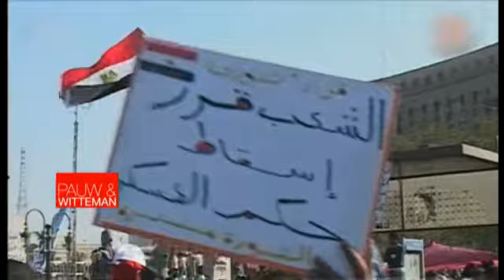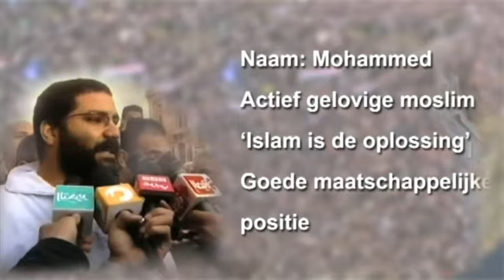Petra Stienen in Pauw & Witteman - 25-01-2012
Vandaag precies een jaar geleden begon in Egypte een opstand uit onvrede over het heersende regime. Betogers eisten het vertrek van president Hosni Mubarak wat na achttien dagen van protest ook gebeurde. Mubarak was bijna dertig jaar aan de macht. Met zijn terugtreden droeg de Egyptische president zijn taken over aan de top van het leger en vierden de Egyptenaren   volop feest.

Vandaag gaan opnieuw vele demonstranten de Egyptische straten op. Maar dat zijn niet alleen maar tevreden Egyptenaren. Er zijn ook gevoelens van onvrede over wat er het afgelopen jaar bereikt is door het militaire regime. Al waren er in november wel voor het eerst in jaren vrije verkiezingen, toch zijn er Egyptenaren die vinden dat er te weinig veranderd is en dat het regime te weinig doet om het land te democratiseren.

Arabist en voormalig mensenrechtendiplomaat Petra Stienen over de situatie in Egypte een jaar na de omwenteling.